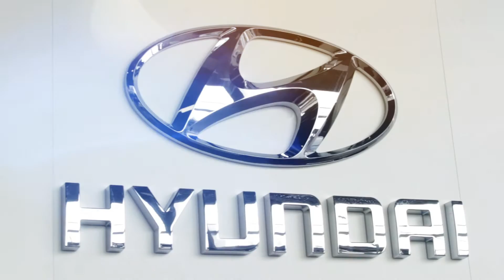Открытие салона Hyundai в Тамбове, компания Event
Компания Event организовала мероприятие - торжественное открытие автосалона Hyundai в Тамбове.
Изысканная атмосфера, живая музыка, прекрасные автомобили! Новый автосалон и новая концепция мероприятия для привлечения клиентов!
Организация мероприятий: Event